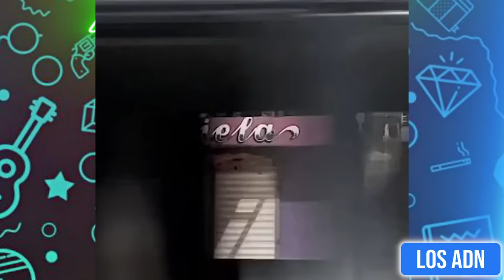LOS NIÑOS SON EL FUTURO 😂 (SI TE RIES PIERDES) 🤡